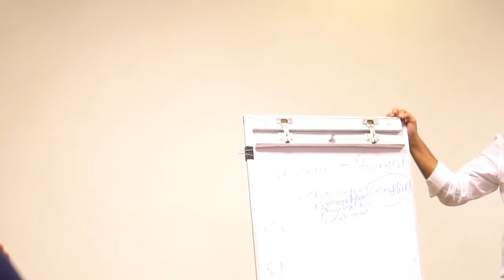Storytelling Skills - Asif Khan